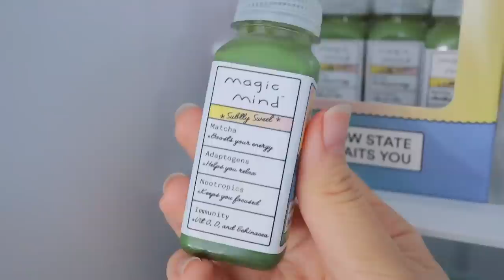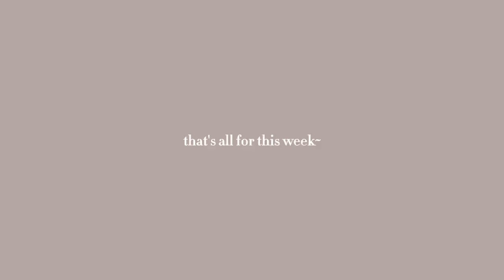waking up at 5am 🌤️ developing routines, making sushi, classes, easter show 🎡 maccas run